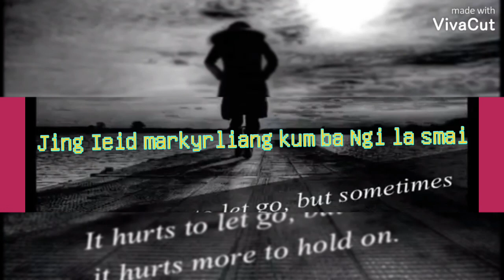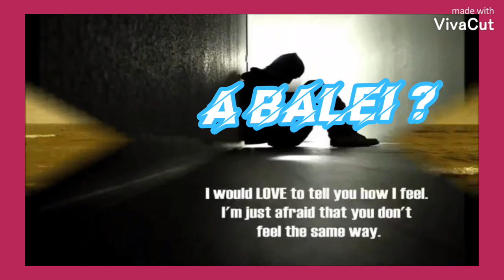Sad Song Khasi ( Ha Pdeng Ki Jing Ieid ba Ngi la Ia teh) 💔💔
Wat thew ia ki Jing bakla Jong nga mo paralok ba Ieid 💖💖💛💚